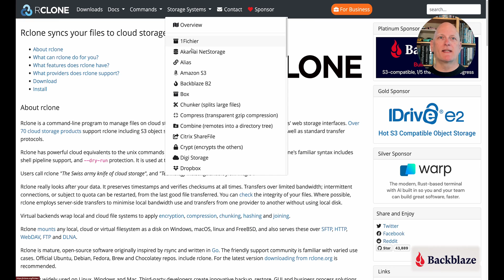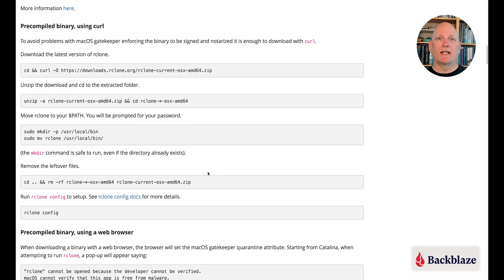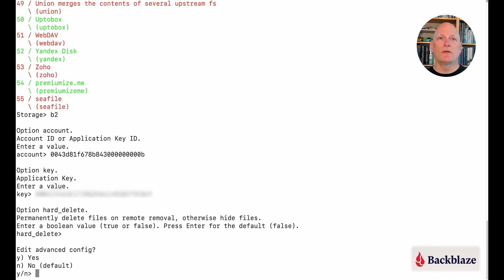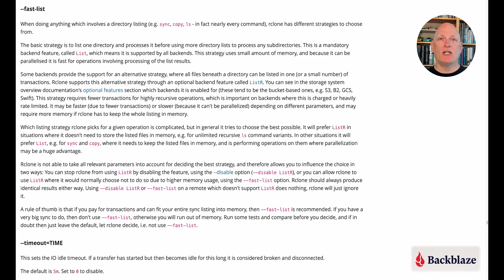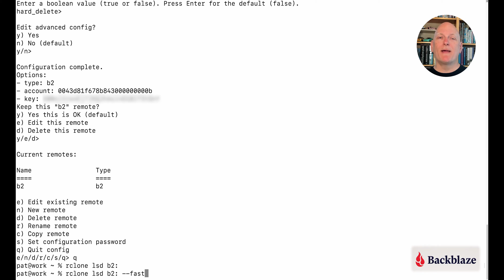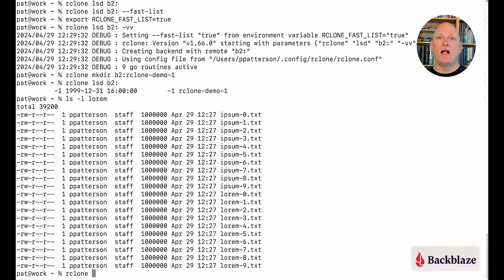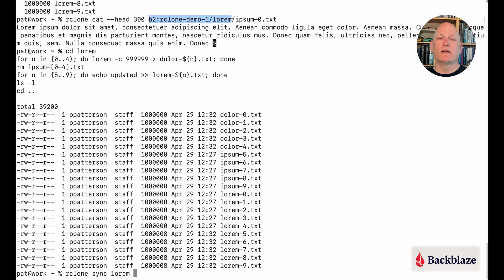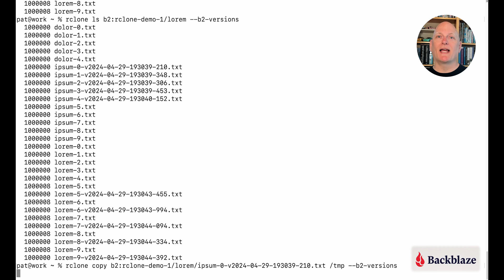Getting Started with Rclone and Backblaze B2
Rclone is a powerful tool for managing files on cloud storage - it’s often called the “Swiss army knife” of cloud storage. Learn how to use Rclone with Backblaze B2 Cloud Object Storage.

Contents
00:00 Introduction
00:24 Prerequisites
01:01 Installing Rclone
01:27 Configuring Rclone for Backblaze B2
02:45 Rclone's --fast-list flag
04:54 Creating a Backblaze B2 bucket
05:22 Copying files to a Backblaze B2 bucket
05:49 Synchronizing changes between a local directory and a Backblaze B2 Bucket
06:50 Using Rclone with Backblaze B2 Versioning
07:25 Conclusion